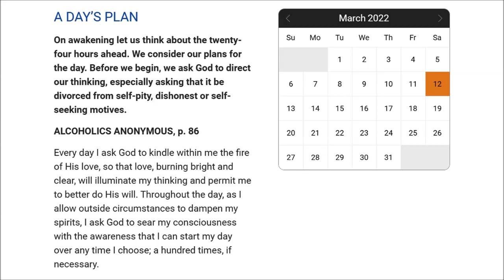MARCH 12 --- Daily Reflections --- Alcoholics Anonymous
A DAY’S PLAN
On awakening let us think about the twenty-four hours ahead. We consider our plans for the day. Before we begin, we ask God to direct our thinking, especially asking that it be divorced from self-pity, dishonest or self-seeking motives.

Every day I ask God to kindle within me the fire of His love, so that love, burning bright and clear, will illuminate my thinking and permit me to better do His will. Throughout the day, as I allow outside circumstances to dampen my spirits, I ask God to sear my consciousness with the awareness that I can start my day over any time I choose; a hundred times, if necessary.

STEP 1
unmanageable.

STEP 3
Him.

STEP 6
of character.

STEP 7
Humbly asked Him to remove
our shortcomings.

STEP 8
them all.

STEP 12
our affairs.

SURRENDER
SHARING
AMENDS
GUIDANCE

HONESTY
PURITY
UNSELFISHNESS
LOVE

TRUST GOD
CLEAN HOUSE
HELP OTHERS

Alcoholics Anonymous,
Chapter 5,
How it works,
AA,
Dr Bob,
Bill W,
Big Book,
12 Steps,
RECOVERED,
Powerless,
1st Step Experience,
Craving,
Desire,
Real Alcoholic,
Easy Does It,
4 Absolutes,
Honesty,
Purity,
Unselfishness,
Love,
Keep Coming Back,
Clarence Snyder,
AA Cleveland,
Akron Ohio,
Founders',
Serenity,
Amazing Grace,
The Doctor's Opinion,
Dr Silkworth,
drunk,
sober,
How it works,
Big Book,
12 Steps,
1st Step Experience,
Alcoholic,
Easy Does it,
Absolutes,
aa meetings,
sobriety,
aa speaker,
oxford group,
miracle,
peace,
serenity,
fellowship,